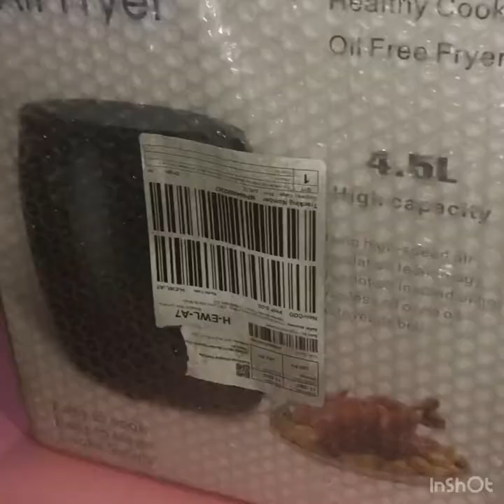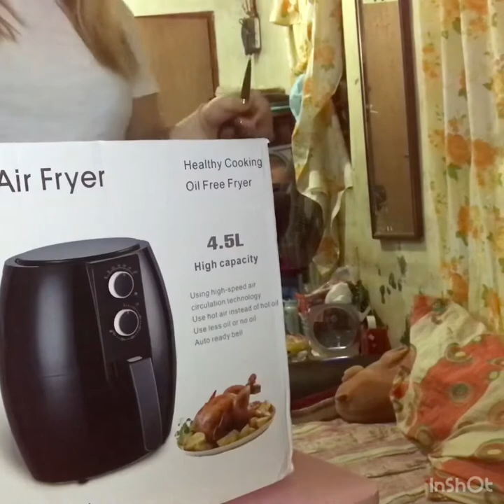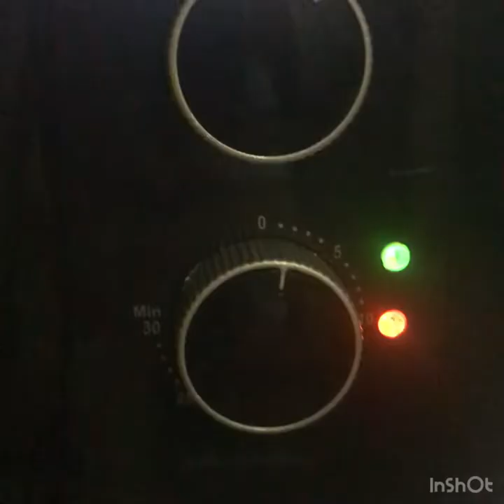UNBOXING MY AIR FRYER FROM LAZADA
Unboxing the air fryer given to me as a gift. Ive been wanting to have an air fryer to make cooking easier and healthier